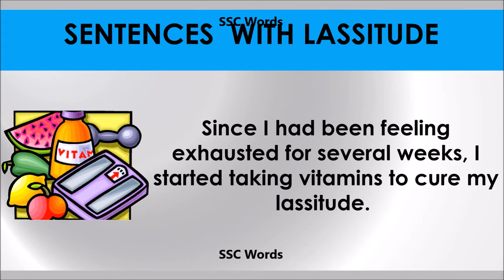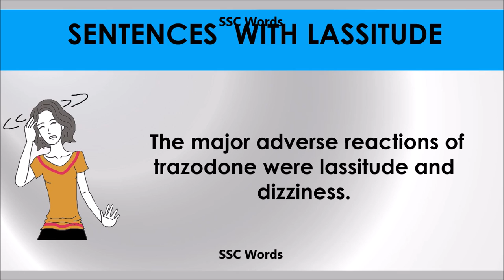Lassitude # Improve English # Meaning and 5 sentences # GRE CAT GMAT word # SSC Words